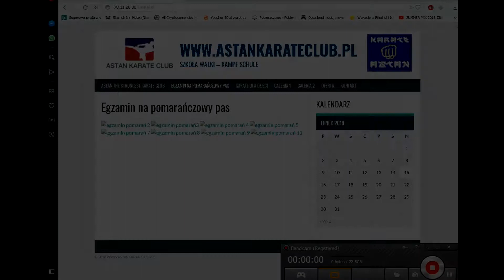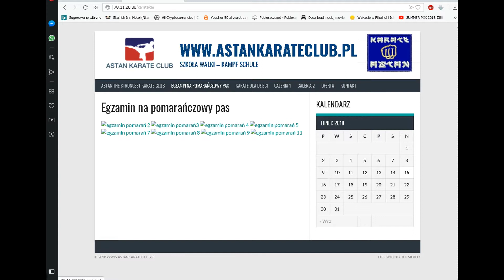Jak Bezproblemowo Przenieść WordPress na Inny Serwer?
CMS WordPress: Potęga w Świecie Tworzenia Stron

WordPress to jeden z najpopularniejszych systemów zarządzania treścią (CMS) na świecie, używany przez miliony stron internetowych. Dzięki swojej elastyczności i prostocie obsługi, pozwala na tworzenie zarówno blogów, jak i zaawansowanych serwisów e-commerce.

Jedną z kluczowych zalet WordPressa jest bogaty ekosystem wtyczek i motywów, które umożliwiają dostosowanie wyglądu i funkcjonalności strony do indywidualnych potrzeb. Niezależnie od tego, czy potrzebujesz prostego bloga, portfolia, czy rozbudowanego sklepu internetowego, WordPress ma rozwiązanie dla Ciebie.

Kolejnym atutem jest społeczność wsparcia oraz regularne aktualizacje, co zapewnia bezpieczeństwo i nowoczesność strony. WordPress jest również przyjazny dla SEO, co ułatwia optymalizację witryny i poprawia jej widoczność w wynikach wyszukiwania.

Dzięki WordPressowi, każdy – niezależnie od umiejętności technicznych – może stworzyć profesjonalną stronę, co czyni go idealnym rozwiązaniem dla firm i hobbystów.
Szybki sposób na Przenoszenie Wordpressa bez Wtyczek
kod:
UPDATE wp_options SET option_value = replace(option_value, ' WHERE option_name = 'home' OR option_name = 'siteurl';
INFORMATYK KRISS
KOMPUTERY - KARTY GRAFICZNE - PROCESORY - ELEKTRONIKA - PROGRAMOWANIE - TWORZENIE GIER - TWORZENIE STRON INTERNETOWYCH

--KONFIGURACJA SPRZĘTOWA 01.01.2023-- - tym robię filmy
LAPTOP: Dell G3
PROCEK:        i5-9300H
RAM:              DDR4 Patriot16GB x 1
GRAFIKA:       Nvidia GTX 1650
PŁYTA:           Dell INC - Laptop
ZASILACZ:     Laptopowy - DELL 180W
MIKROFON:  ZOOM h1N
KONTROLER GIER:  Pad Xbox One, Pad Xbox360 Klawiatura Myszka
DODATKOWE:   Monitor NEC - max 1680x1050 - jakiś koleś mi dał za pifo,
Fotel gamingowy: Taboret podwędzony z kuchni,